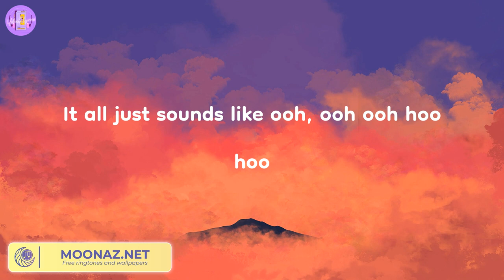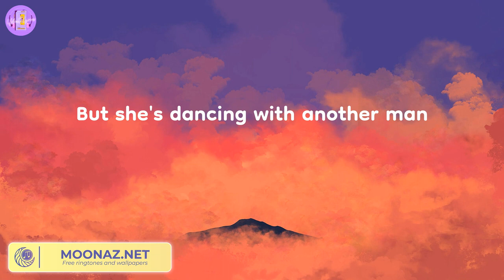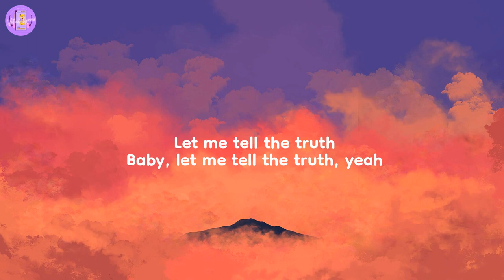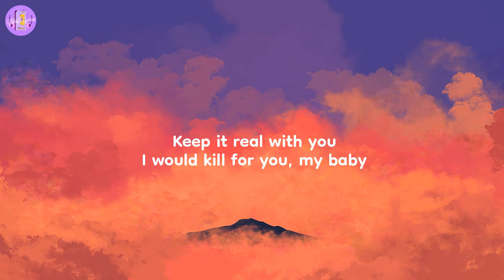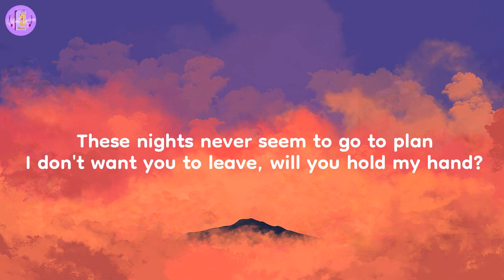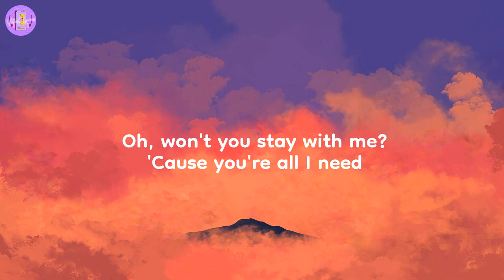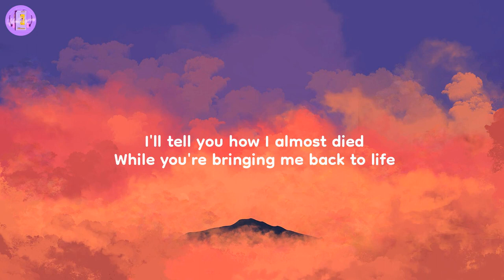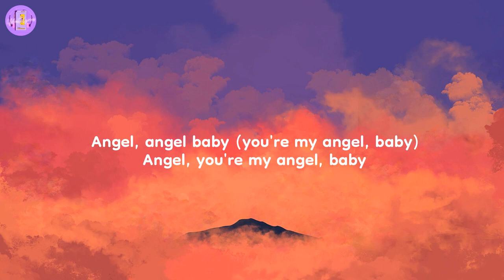When I Was Your Man - Bruno Mars (Lyrics)